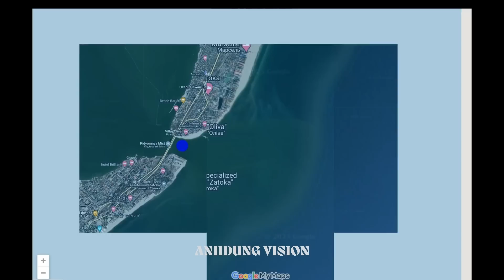Tập 59. Bắt tay công thành Bakhmut, Prigozhin tái ngộ Kadyrov, để Wagner trở thành kẻ chiến thắng .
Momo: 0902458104